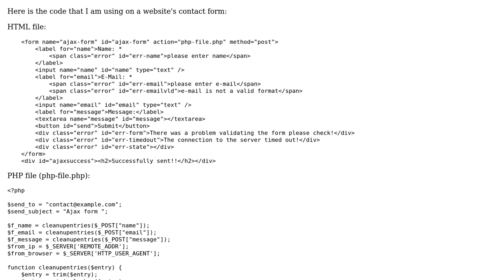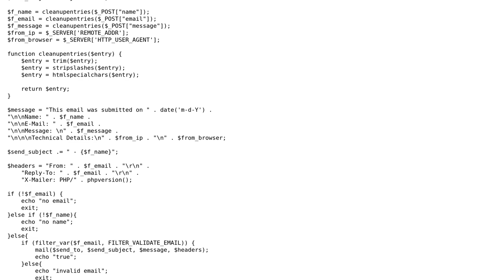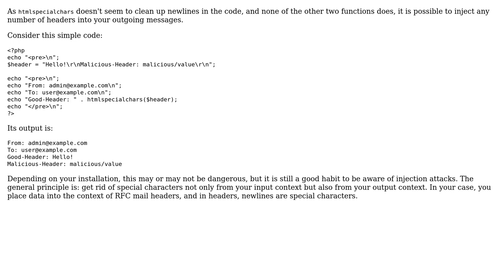Code Review: Is this contact form safe? (2 Solutions!!)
Code Review: Is this contact form safe?

With thanks & praise to God, and with thanks to the many people who have made this project possible! | Content (except music & images) licensed under CC BY-SA | Music | Images & others | With thanks to user Mischa Arefiev user Levi user block14 and the Stack Exchange Network Trademarks are property of their respective owners. You are responsible for your own actions.